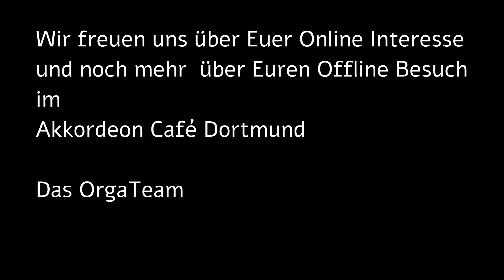Akkordeon Café Dortmund am Montag 4. November 2019 , Vorprogramm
Akkordeon Café Dortmund am Montag 4. November 2019

Im Vorprgramm stimmten Erwin und Siggi die Zuschauer mit bekannten Melodien auf den Abend ein.
ber das Akkordeon Café Dortmund:
Das Akkordeon Café Dortmund ist eine monatlich stattfindende "Open Stage" Veranstaltung im Fritz Henssler Haus in Dortmund.

und findet statt an jedem  1. Montag im Monat (außer in den NRW Ferien) im
Café im Fritz Henßler Haus,
Geschwister-Scholl-Str 33
44135 Dortmund

Das Akkordeon-Café Dortmund versteht sich als „Offene Bühne“ auf der Solisten, Ensembles und Bands ausdrücklich eingeladen sind, das Programm mitzugestalten; sei es in der Programmplanung oder einfach spontan durch alle Arten von (Akkordeon-) Darbietungen.

Kontakte und Infos
Youtube Kanal mit hunderten von Akkordeonvideos aus der Geschichte des Akkordeoncafé